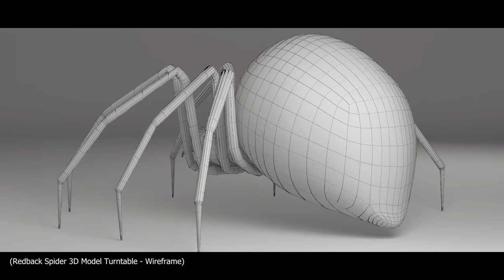"TURBULENCE" VFX Short Film Project Showreel | Mohamed Rifkhan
Here is my showreel for the 3D VFX short film project called "Turbulence" by Axe Rifle Studio. All tentacles and ground breaking shots have been simulated in 3DS Max using TyFlow.  Redback spider modeling, rigging, skinning, animating done in 3DS Max and textured in Adobe Substance 3D. Smoke simulation done using Phoenix FD. All CG lighting achieved in 3DS Max and rendered using V-Ray. Composited in Adobe After Effects and color graded in Adobe Premiere Pro.

Name Track:  Dark Cinematic Trailer